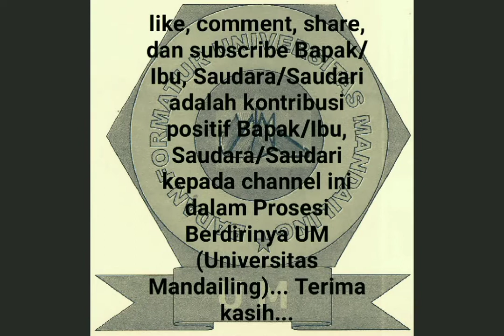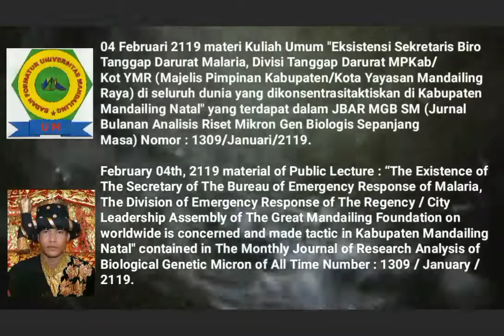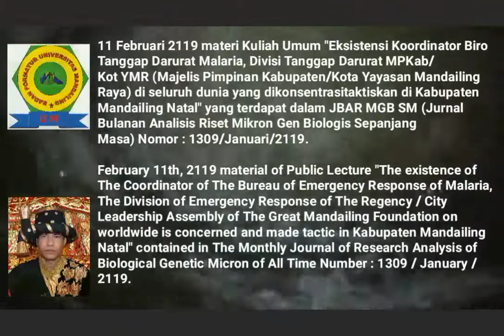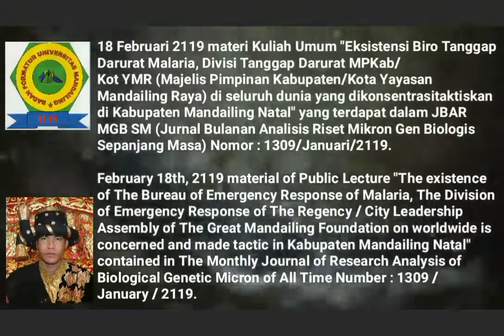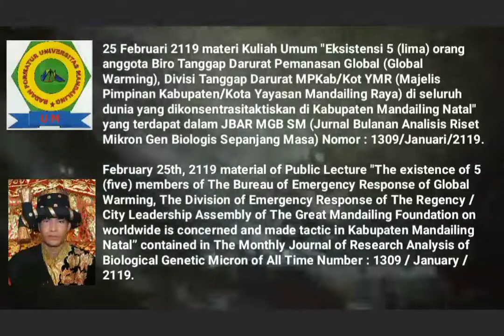🎓Mandailing University Towards Establishment, 🎓Material of Saturday Public Lecture, FEBRUARY OF 2119